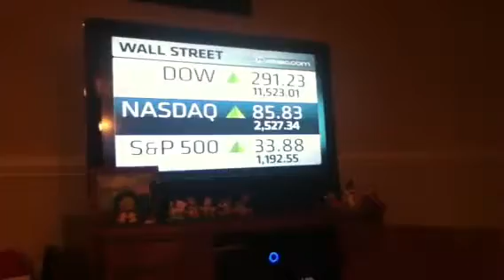Crazy little pups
Pups go wild while doing my squeaky voice for marshmallows